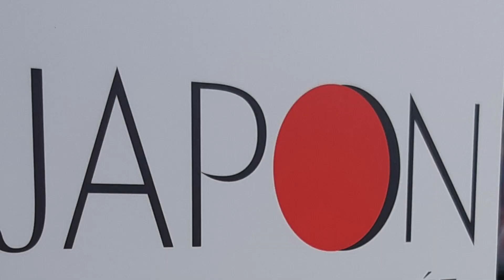En quoi le secteur du manga est très vulnérable au système de facturation ?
En complément de la précédent vidéo, je vous explique ici plus en détail pourquoi le secteur du manga est particulièrement vulnérable au nouveau système de facturation (invoque seido) qui concerne tous les travailleurs indépendants.

Et pour plus de détails, ce reportage et cet article réalisés pour France Info (radio)